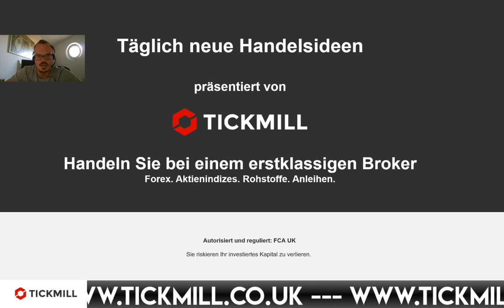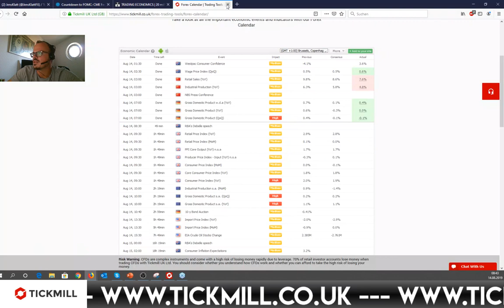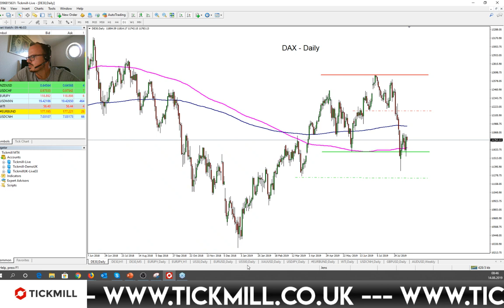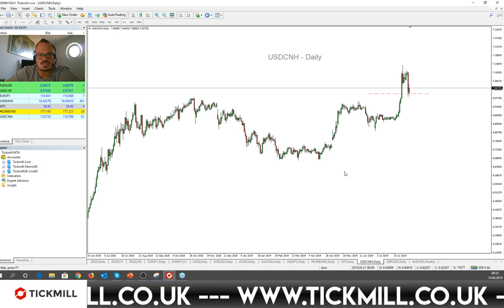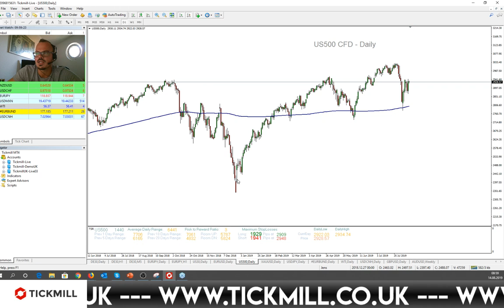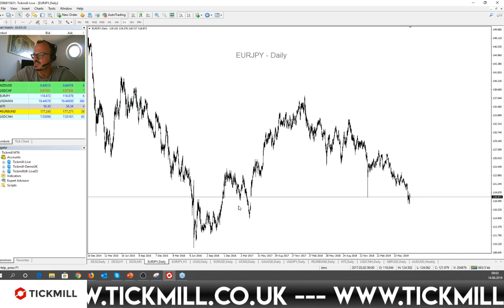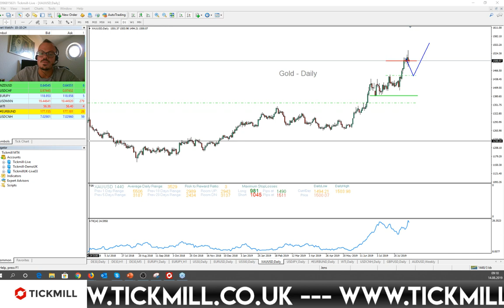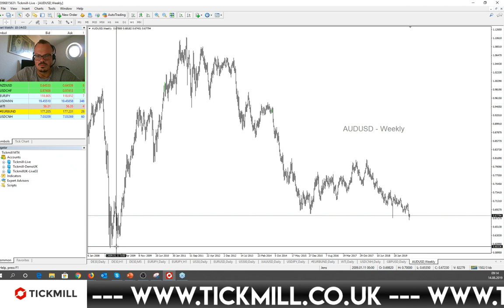Erholungs-Rallye im DAX: Beruhigung im US-chinesischen Handelsstreit